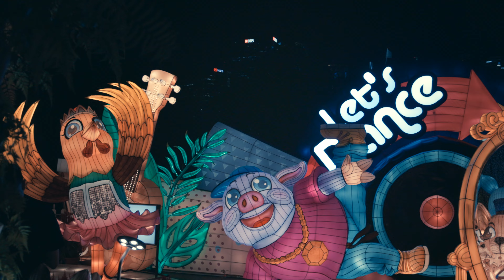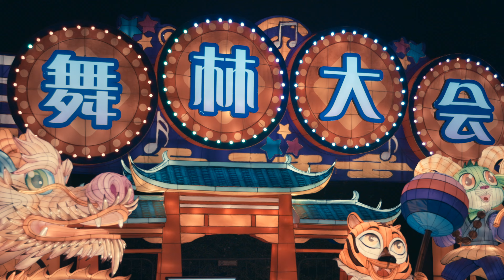【4K】Singapore | River Hongbao 2023 春到河畔开幕典礼 | 20 Jan 2023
Singapore | Gardens By The Bay
Date: Jan 2022
Nearest Station: BayFront MRT